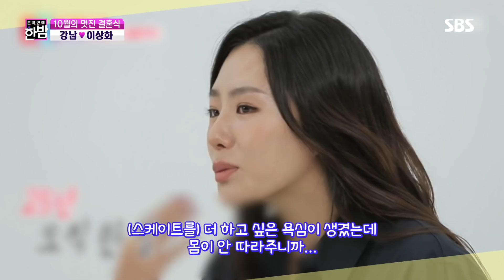강남♥이상화, 10월의 멋진 결혼식! @본격연예 한밤 131회 20191015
강남, 이상화는 10월에 많은 사람들의 축복 속에 결혼을 하게 돼 본격연예한밤에서 취재해 나선다.